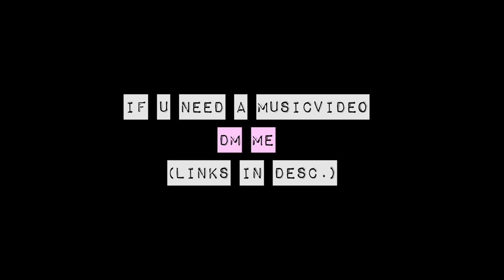CHECK DESCRIPTION (for my last musicvideo)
© If any producer or label has an issue with any of the uploads please contact  and I will delete it immediately. My Equipment to create music and videos: